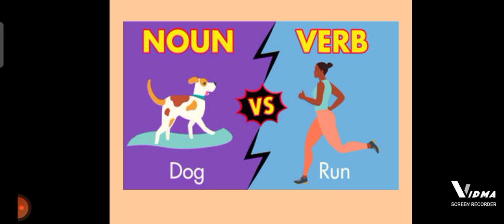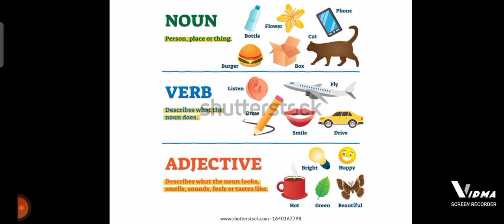Parts of speech/English grammar/Noun,verb, Adjective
This video explains the parts of speech in a detailed manner.In this I have explained about the noun,verb and adjective with few examples.